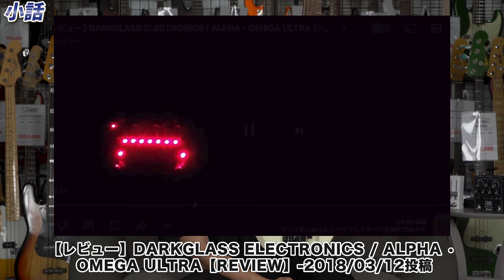15万円以下でも妥協しない! ベース専門店がおすすめするコスパ最強5弦ベース TOP5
●2日で100個売れた体感重量を40％軽減するギグバッグ。自信作です。

ROSIÉ / ROSIE Ultralight Bass Guitar Case

●酸化に着目して作った最高級のギター専用の蜜蝋ワックス、自信作です。

GIB BASIC THE ギター専用蜜蝋ワックス COCO

●ベーシストのストレスを減らすための最高のレザーストラップ

ROSIÉ / ROSIE straps

●GIBプロデュースのwoofy basses

JB、PB、PJ、ショートスケール、それぞれの4弦5弦など様々なバリエーションをラインナップしています。
初心者が安心して買えるものを目指し、中国で製造、日本で最終仕上げを行っています。

●渾身の新製品、ミュージシャンのためのハンドオイルです。

●世界から輸入するハイエンドストラップ【LK STRAPS, ERGOSTRAPS】

アメリカや南米から世界基準のストラップを輸入しています！

●Geek IN Box のコラムやウェブショップはこちらから

●GIB Clothings

自分で作って自分で毎日着てる服です！ 気に入ってます！
ちょっとだけ売ってます！あんまり儲けてないです！原価率高めです！

Twitter, Instagram, Facebookなど、各SNSやってます！
探してください！

制作：Geek IN Box（ベーシック株式会社）